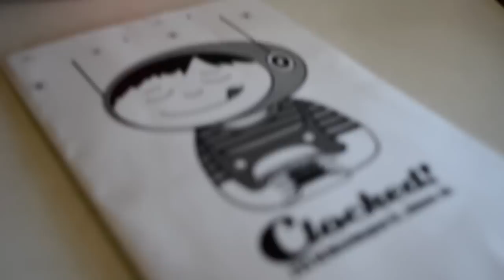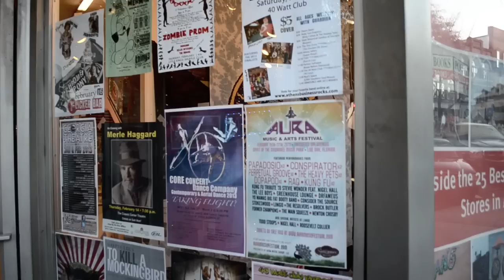february 14, 2013: valentines day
for valentines day i went out to lunch with my lovely mom & sister!! i made my sisters & mom & roommate little valentines day baskets & put that baby head in my older sister's because i thought it was funny? & then i went downtown for coffee with josh!!
song: careless by beach fossils